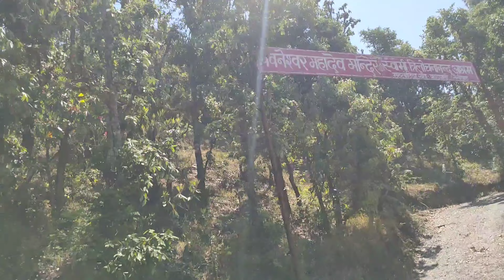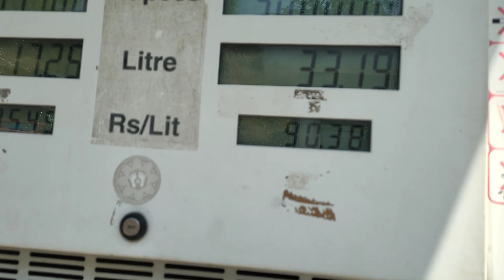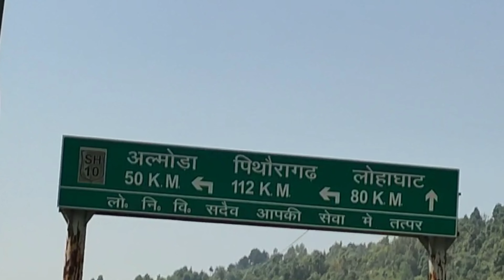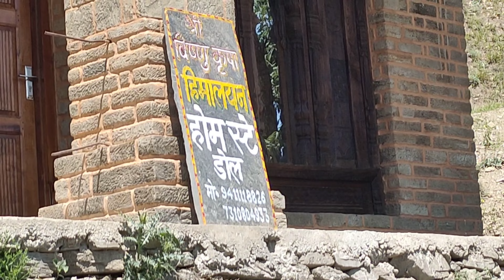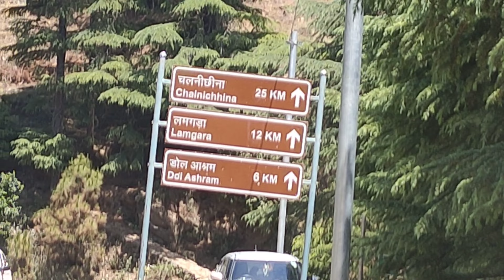मुक्तेश्वर होमटाउन से अल्मोड़ा श्री विष्णु🙏धाम मंदिर🚩तक का सफर मौसम🌤️बड़ा सुहावना रहा! || भाग-1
aap sabhi ko Mera pyar bhara namaskar🙏

Prem Uttarakhandi

please bell🔔icon jarur dabaye👍taki hamara naya video ka notification aapke pass pahle pahunche🙏